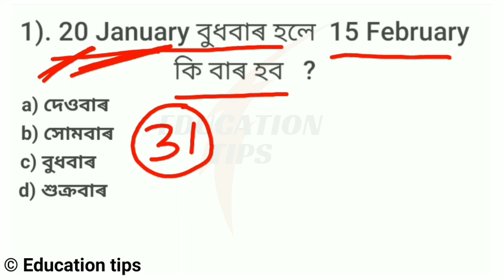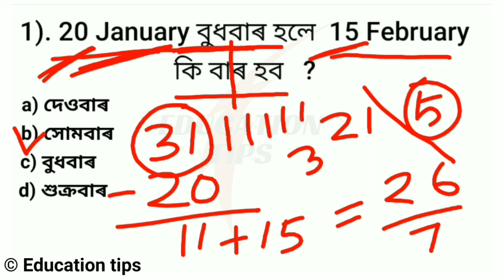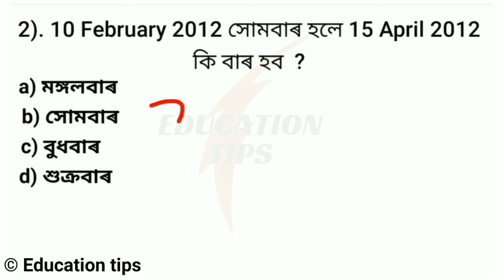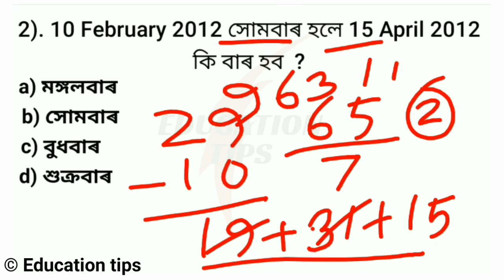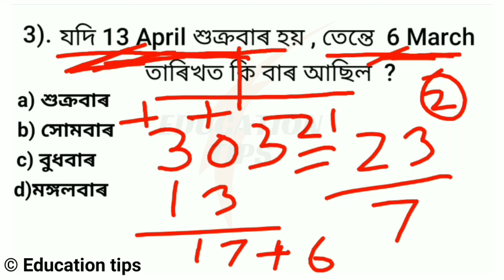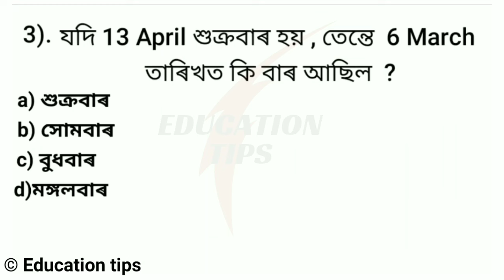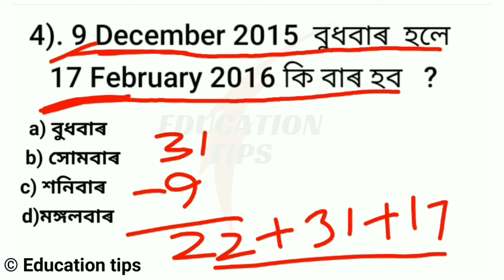Calendar Reasoning Tricks In Assamese | Assam Police Reasoning | Assam AB UB, SSC GD, Forest Guard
In this class we are going to discuss about Calendar Reasoning Tricks In Assamese | Assam Police Reasoning | Assam AB UB, SSC GD, Forest Guard. Must watch video to understand Calendar Reasoning Tricks In Assamese